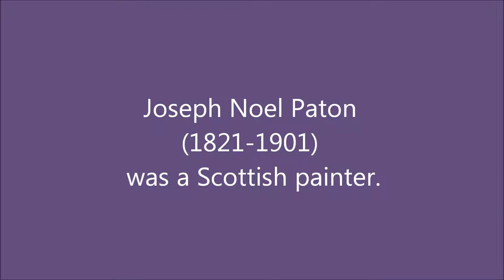Joseph Noel Paton (1821-1901): 23 paintings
Joseph Noel Paton (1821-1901) was a Scottish painter.